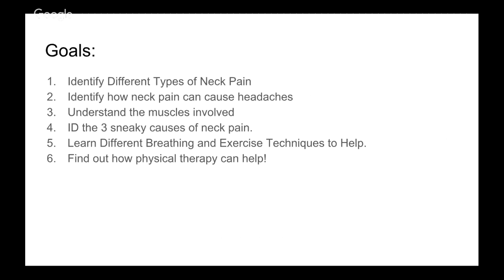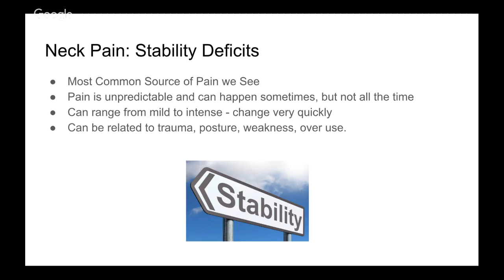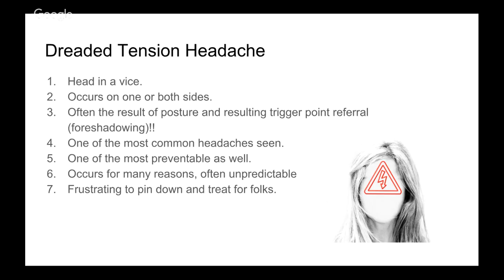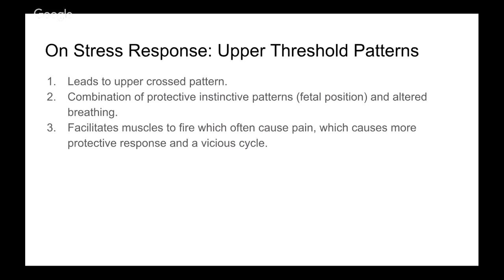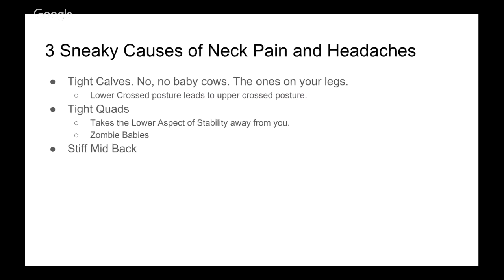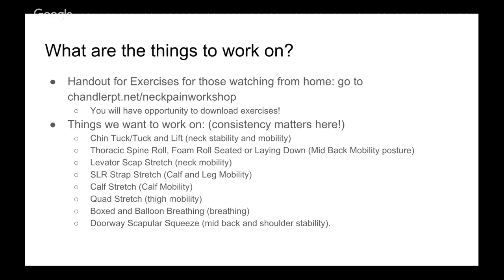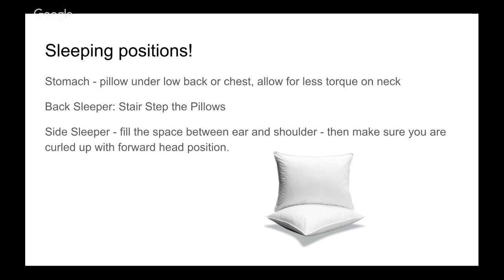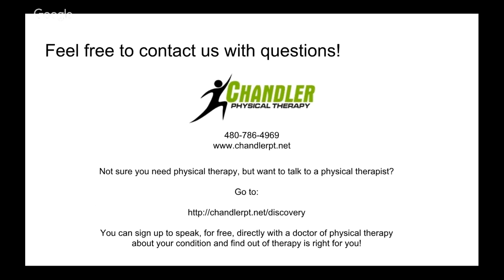Neck Pain Workshop | 2.23.19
Chandler Physical Therapy Neck Pain Workshop
Learn about the different Types of Neck Pain, sneaky causes of neck pain, and what to do about it!

Chandler Physical Therapy is a family owned and operated Physical Therapy clinic in Chandler, Arizona. We treat active adults who are looking to keep themselves pain free and active through exercise and healthy living.
If you have any questions, please feel free to comment below and ask or, we have a Free Discovery Visit (Half Hour) that allows you to sit down, one on one with a therapist to discuss what you have going on to find out if physical therapy is a good fit for you. Check it out here: